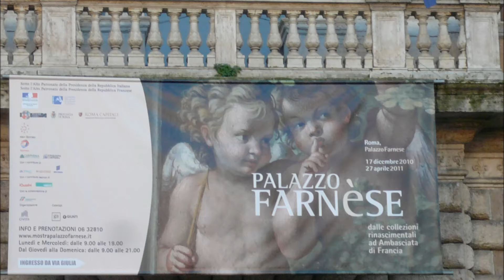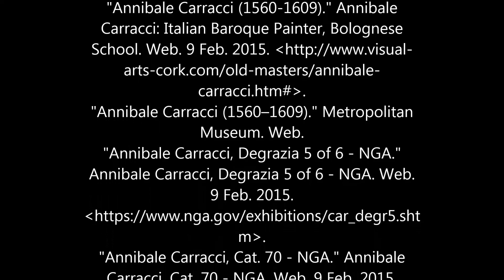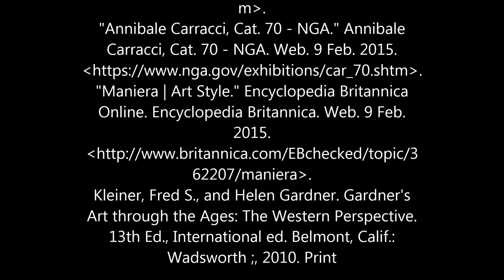Annibale Carraci Videoography by Shari Hinrichs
Biography with Art